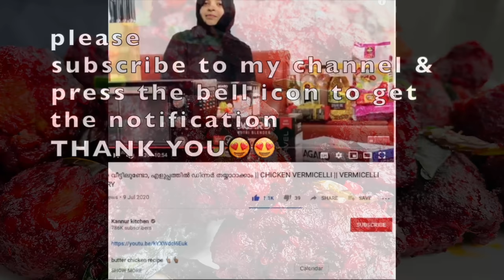റസ്റ്റോറന്റിലെ അതേ രുചിയിൽ ചിക്കൻ 65 കഴിക്കണോ, ഇത്പോലെ ഉണ്ടാക്കൂ| 1 M Subscribers Special Chicken 65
INGREDIENTS
Chicken -1 kg
salt
chilli pdr -2 tbsp
ginger garlic paste -2 tbsp
cumin pdr -1/2 tsp
fennel pdr -1/2 tsp
Garam Masala pdr -1/2 tsp
black pepper pdr  -3/4 tsp
yogurt -1/3 cup
chopped curry leaves -1 tbsp

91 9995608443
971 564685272